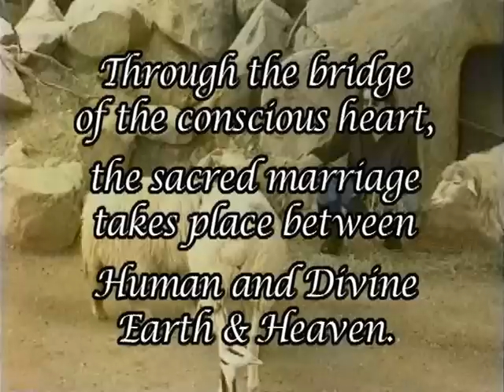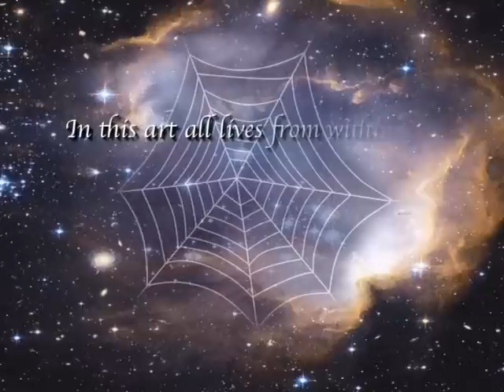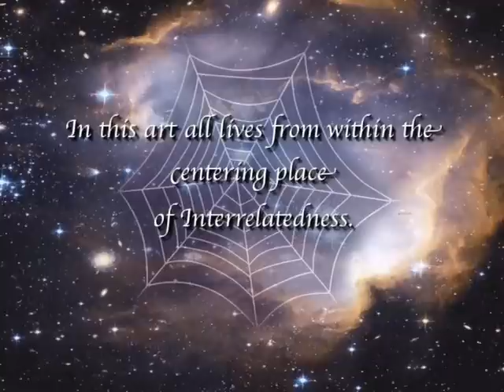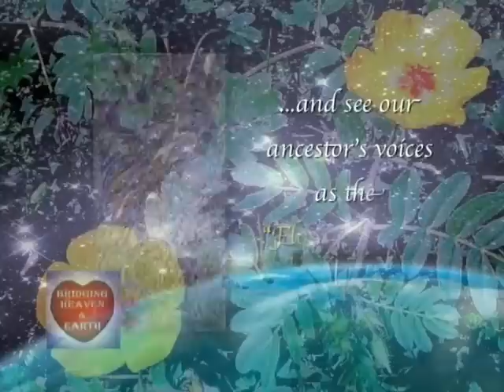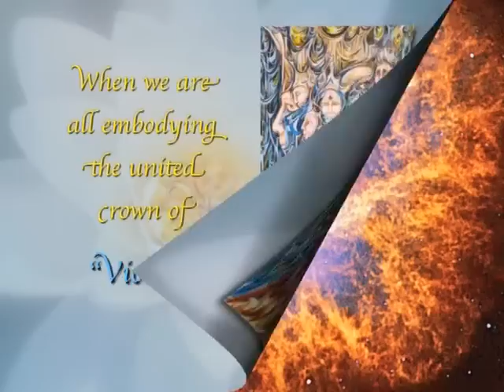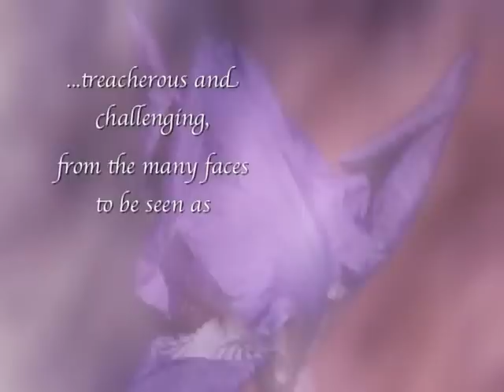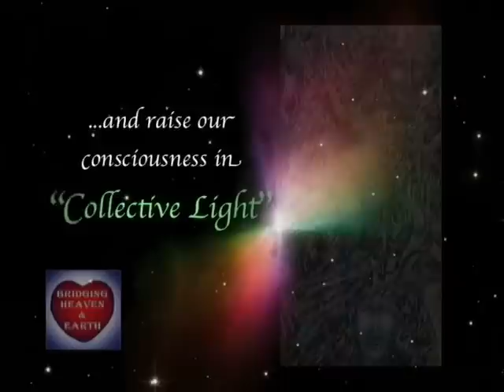Bridging Heaven & Earth Show # 253 with Carl Johan Calleman and Biljana Art Videos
Carl was born in Stockholm, Sweden at noon May 15, 1950, which in the Sacred Calendar corresponds to the day 5 Jaguar. Curiously, this is also the exact midpoint of the month dedicated to the Roman goddess Maia. Stockholm is fairly remote from the jungles of Guatemala, but these were some signs that maybe Carl had something to do there (although of course Carl could only appreciate the importance of these signs at a much later point).

Carl first became interested in the Maya and their calendar during a trip to Mexico and Guatemala in 1979. He fell in love with this people, and also had a feeling that this was his spiritual home on earth. Somehow it seemed that the purpose of his life was linked to this people and their calendar, that he had become fascinated by.

This was long before the Mayan calendar had become a matter of widespread fascination and as Carl read in Michael Coe's book about the Maya that their calendar would come to an end in the year 2011, it sparked a deep wonder in him. "Why would a calendar end?", he asked himself--although 2011 then seemed a long time into the future.

Carl's parallel interest in the Mayan calendar was however growing stronger and as he returned to Sweden from the United States in 1993, he decided to start working full time to solve these age old thought structures and to understand what they were really all about. After twenty years in the laboratory this was obviously not the best way of having job security, but it seemed to him that it would be of greater value to humanity if he could solve the Mayan calendar than if he could solve the riddle of cancer. Given his scientific background, Carl then set out to find proofs of real events that matched the energy shifts of this calendar. Hence, his approach became different from the more newagy students who approached the calendar through channeling information. His first inroad to some tangible link with the Mayan calendar was really provided by his knowledge of Swedish history, which turned out to match certain baktun shifts extremely well. Carl then self-published a short book in Swedish, Mayahypotesen (1994), which already discussed the importance of the upcoming Venus Transits that he had been called to bring to the world at Orcas Island a few years earlier.

Following these first real observations, Carl studied vaster and vaster areas of cosmic life that were found to fit into the framework of the Mayan calendar and, he spent a few years, 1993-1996, essentially researching all fields of science from it's perspective. This was a very exciting and intellectually stimulating time when one thing would lead to another at a very high pace and it was probably the most creative time in his life. Yet, Carl could not find a publisher for his initial manuscript, The Theory of Everything, that summarized all his findings and it has been on his shelf ever since providing him with the source material for his later books.

Carl began lecturing and having courses on a larger international scale, especially as the book was now being translated to several other languages, and, by now, Carl has visited some twenty countries with his message. Recently, Carl filmed some interviews with Don Alejandro Oxlaj, head of the council of elders of the Maya, together with a team in India and he can see a wider unity and consensus coming about based on the true Mayan calendar than has been the case previously.

Carl still lives in Orsa, Sweden, at the edge of the wilderness, but he never seems to know where he will be called next.